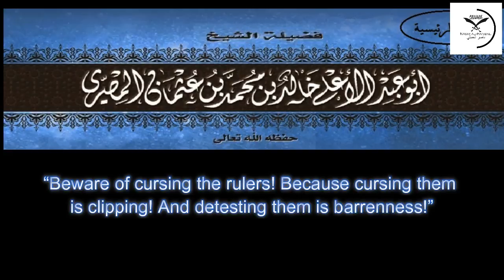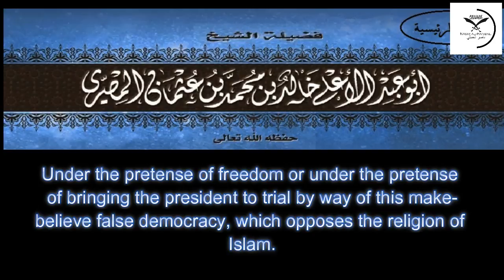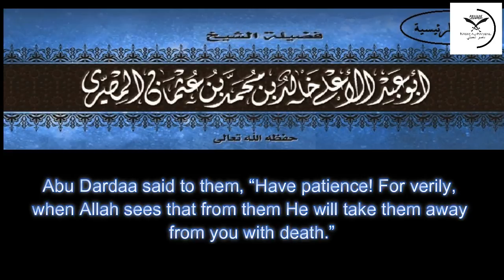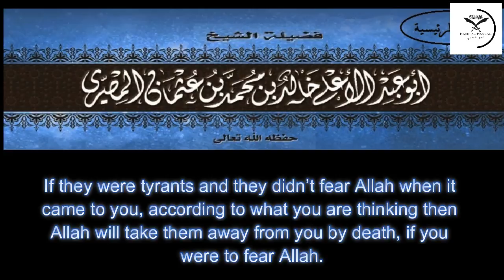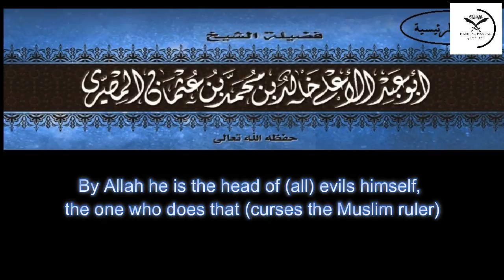Democracy Is A Religion Of Barbarianism! Shaykh Khalid Uthman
Shaykh Khalid Uthman al-Misri